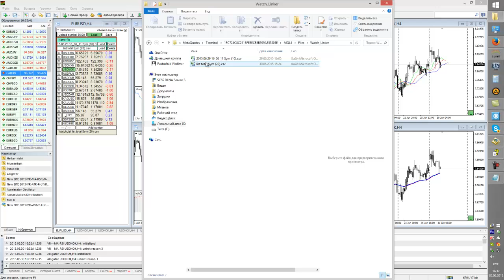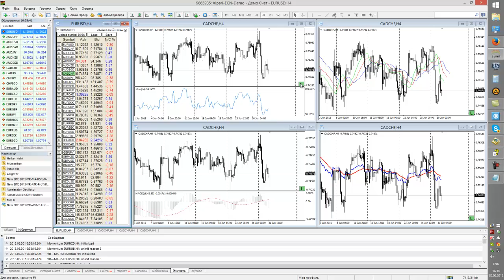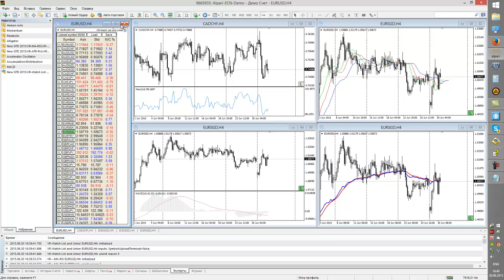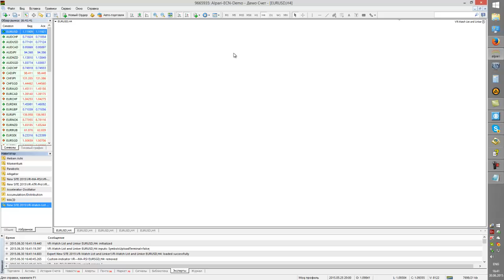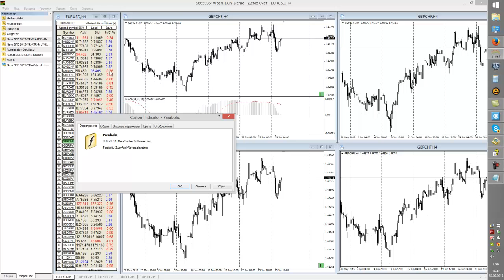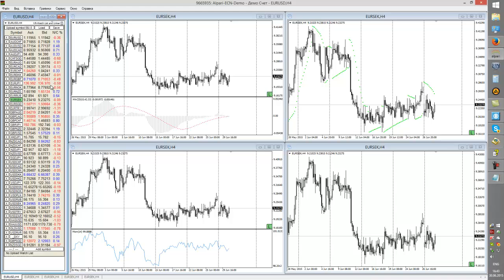▶ Советник линкер для MetaTrader 4 vr watch list and linker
Многие трейдеры работают используя от 1 до 5 инструментов торговли, при этом тратят большое количество времени для анализа инструмента и в ожидании сигнала.

С помощью VR Watch list and Linker трейдер может быстро "пробежаться" по всем инструментам в терминале и отобрать только те инструменты, которые соответствую критериям торговой системы.